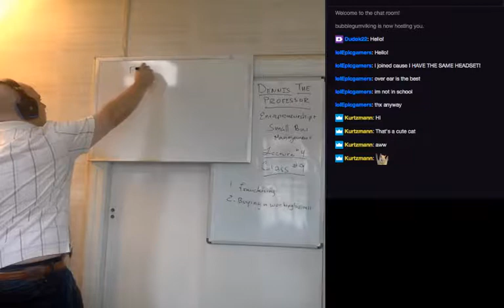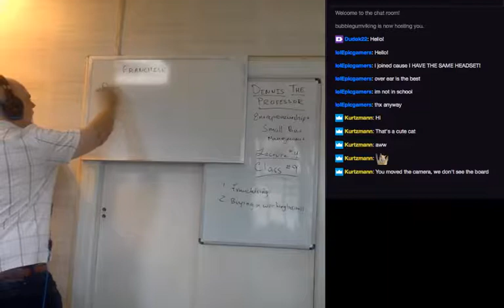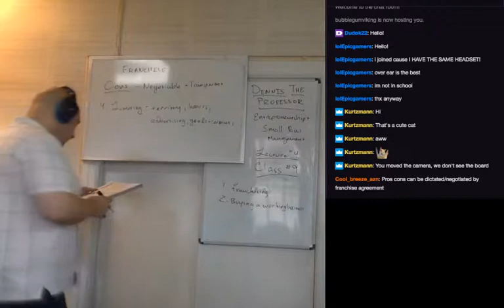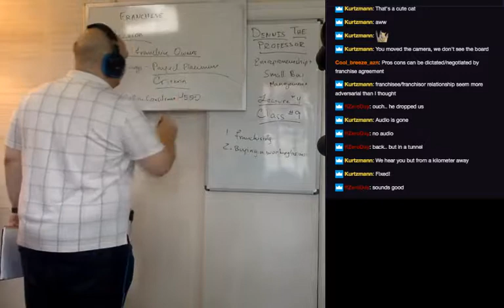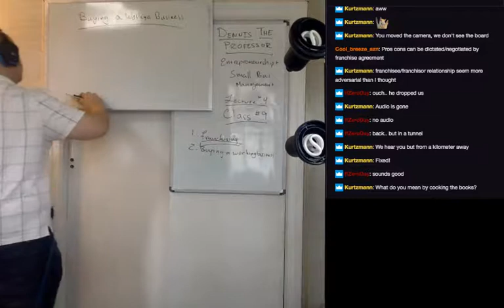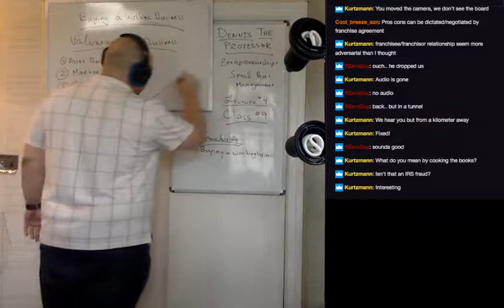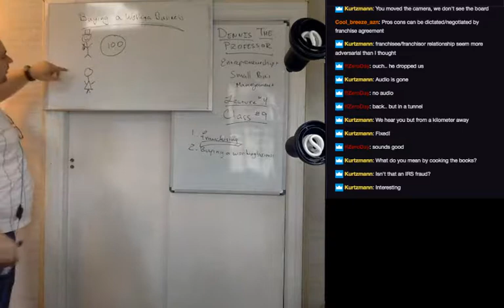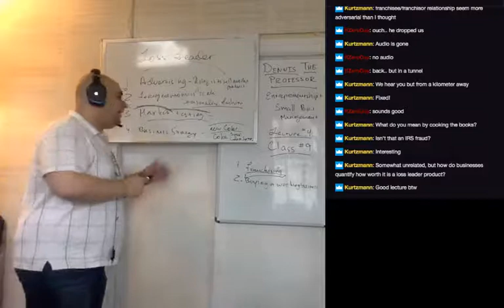4. Franchising & Buying a Working Business - Entrepreneurship and Small Business Management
Lecture: Entrepreneurship and Small Business Management

Lecturer: DennisTheProfessor

This lecture was recorded live on Twitch.tv. Join the lecture live & ask questions

For Alerts on upcoming lectures: Follow Dennis on Twitter @DennisTheProf

If you would like to directly support our mission and help create a world where everyone who wants an education can have one please go